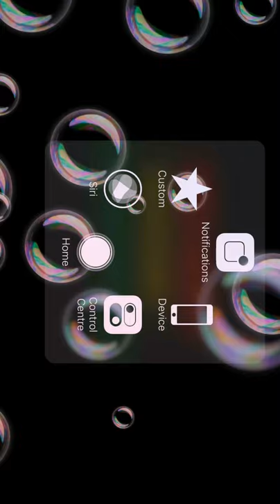kae me by mama Martha